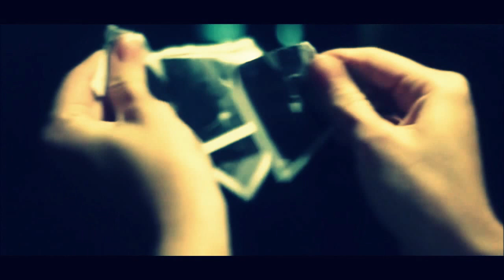Humbelle - Tiago e Helo - O Vento/Jota Quest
Humberto e Isabelle seguem dando muita saudade. Então a gente inventa um modo de ve-los juntinhos sempre! Detalhe Humberto e Isabelle não trabalharam juntos em A lei do Amor. Cenas de fases diferentes deles foi usada pra dar vida nesse vídeo. Veja em HD.